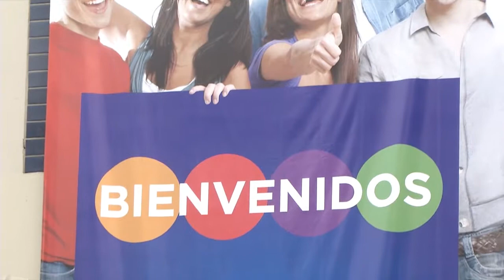USIL TV NOTA INICIO DE CLASES